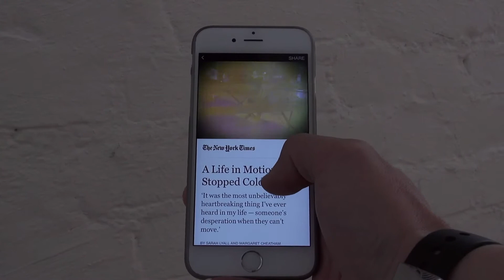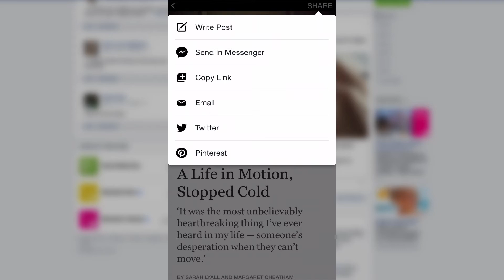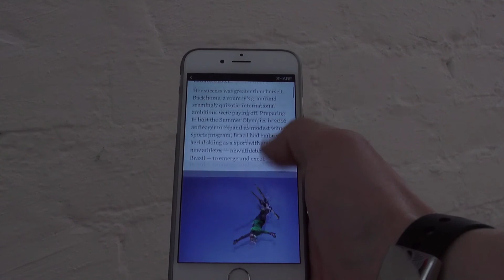Facebookin Instant Article - Mitä se tarkoittaa sisällöntuottajille?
Facebookin Instant Article tekee tuloaan. Katso videolta mitä on odotettavissa ja miten valmistautua artikkelien tuloon.